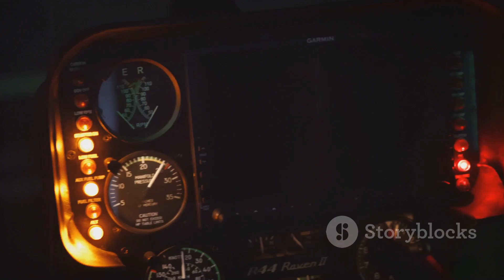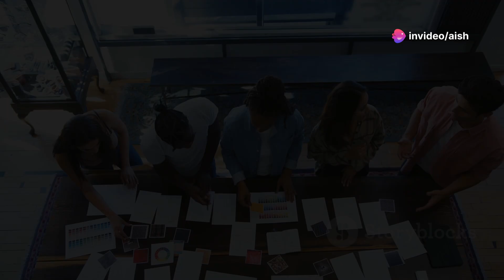"Army Failed to Replace Faulty Engine MRH-90 Taipan Helicopter Before JervisBayCrash" (Crash video)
Here’s a detailed description with keywords and hashtags for your YouTube video:

Description:

In this eye-opening video, we dive into the recent air safety investigation that exposed critical issues with the MRH-90 Taipan helicopters. The investigation revealed that the helicopter involved in the Jervis Bay crash was operating with a faulty engine that had not been updated with essential modifications. Discover how lapses in maintenance and safety protocols contributed to the crash and subsequent early retirement of the Taipan fleet.

We cover:

The findings of the air safety investigation
The impact of faulty engine blades on the crash
Criticisms of Defence's response and safety procedures
The early retirement of the Taipan fleet and its implications
Join us as we explore this significant aviation incident and its broader impact on military aviation safety.